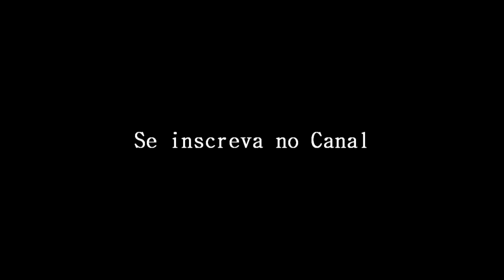RECEITA DA MACARRÃO À BOLONHESA SEM FARINHA E SEM CARNE - EP. 64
ME SIGA NO INSTA: @carlatito